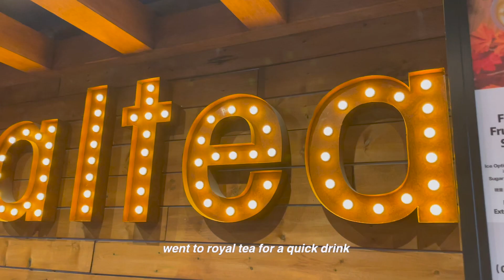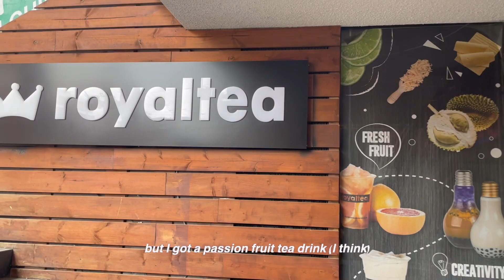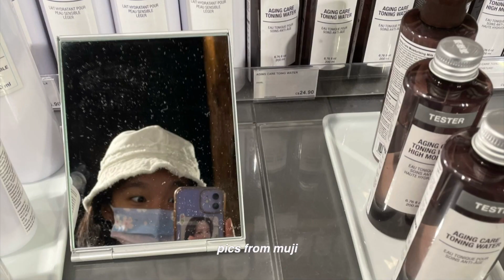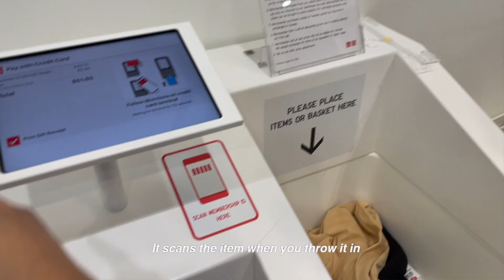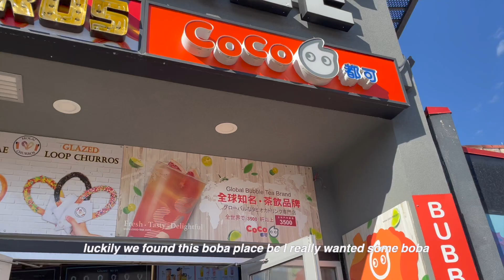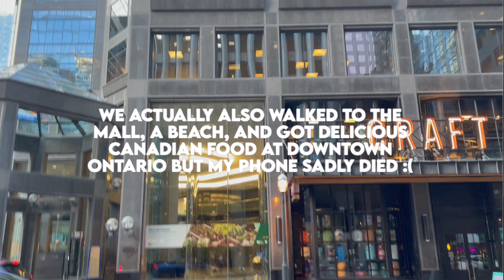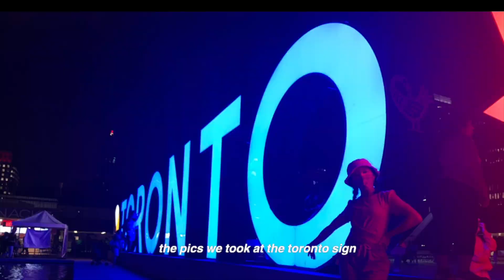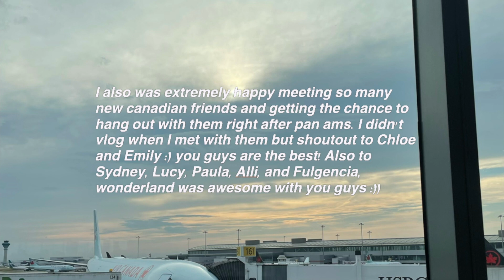s2 epi 06 " Canada Vlog 🇨🇦 (visiting niagra falls, downtown toronto 🐠🧋🫐 ) "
hey guys! I went to Toronto Canada after the pan am tournament in the Dominican Republic was finished. This was back in summer and i have just decided i wanted to post this. Halfway during this trip i stop filming so technically its a half vlog but something is better than nothing. I met so many new friends at pan ams and i got to hang out with some of them during my stay in Canada.

𝘍𝘢𝘲𝘴:
name: Emily
editing software: imovie
skz bias: Han ♥ nwjns bias: Hanni ♥ Lesserafim: Eunchae, Yunjin
sport: badminton

sc; 117

✰ if you made it down here, wow! Grateful for you! ✰